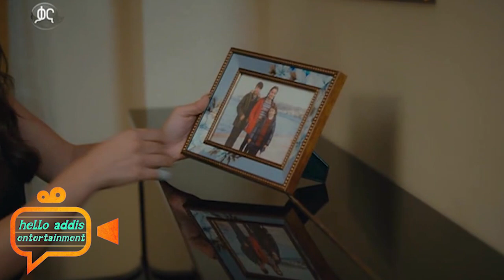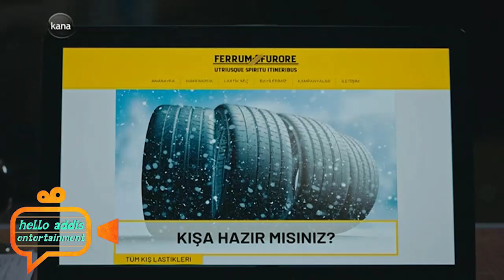ምህዲ አዲስ ስራ ሊጀምር ነው ስበት ክፍል 60 B Sibet part 60 B